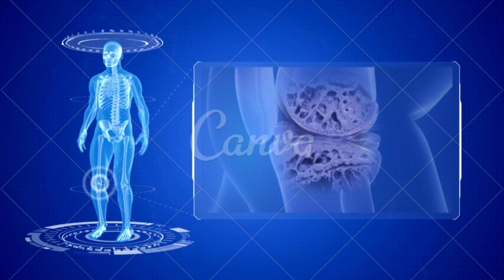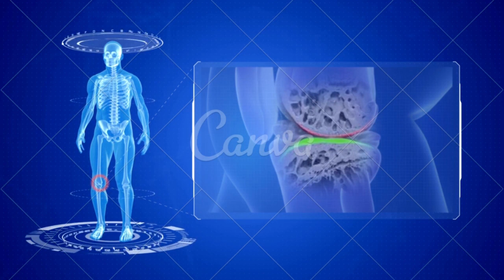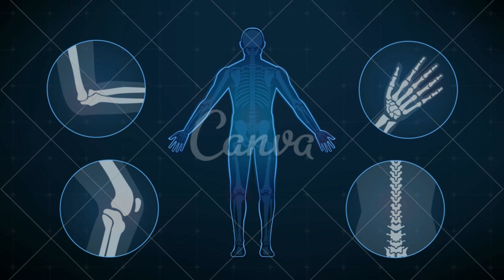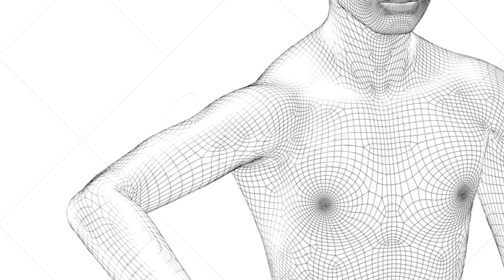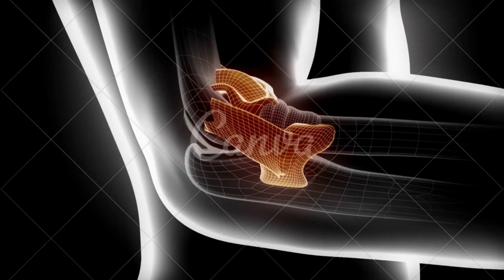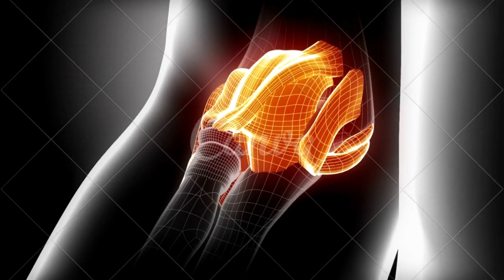Quais as doenças que afetam as articulações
CONTA POUPANÇA
AGÊNCIA: 0314
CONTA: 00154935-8